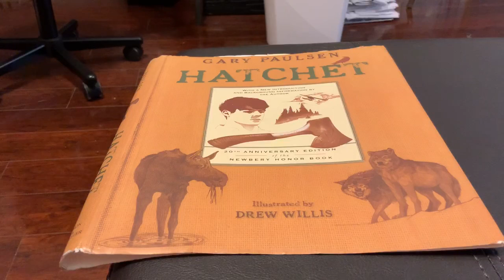Hatchet chapter 11 part 1